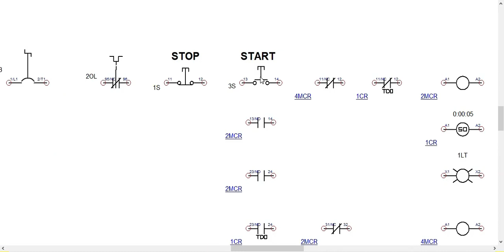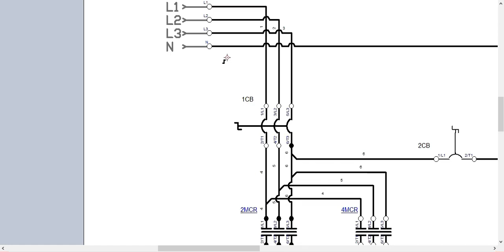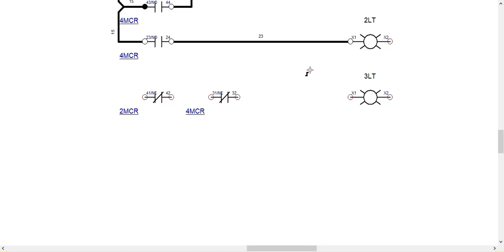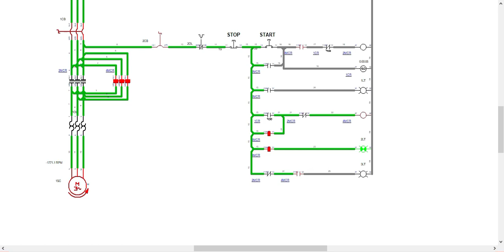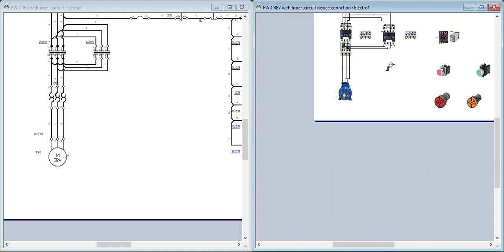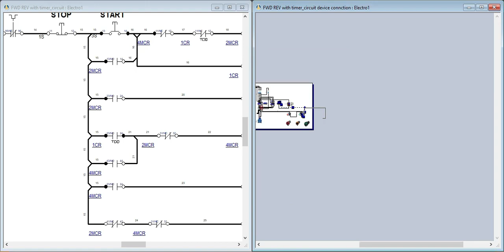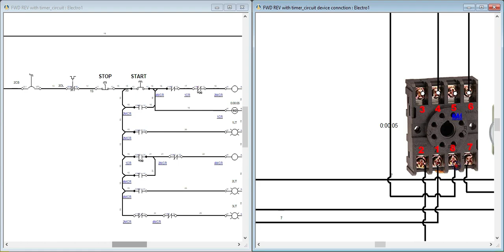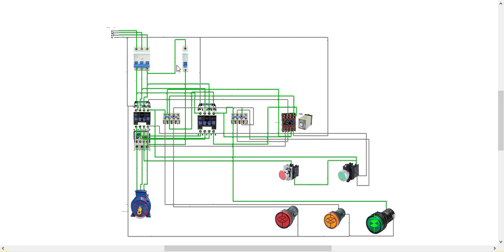በታይመር ፎርዋርድ ሪቨርስ ሞተር ኮንትሮል || Forward Reverse Motor Control with timer in Amharic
በዚህ ቪዲዮ ፎርዋርድ ረቨርስ ሞተር ኮንትሮል ታይመር በመጠቀም እንዴት መስራት እንደምንችል እናያለን።

In this video we will see how to build a circuit for forward reverse motor control and how to wire our components according to the circuit we built. The components we used in this video are contactor, ON Delay Timer,start and stop push buttons, overload relay, single phase and three phase circuit breakers and indicator lamps.